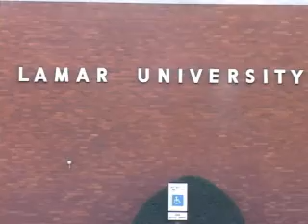2011 Skills USA District Team 3 TV Production Zac & Quinn